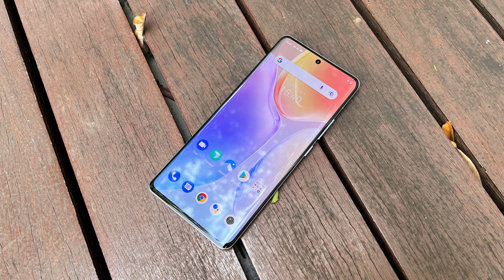Vivo X70 Pro vs Vivo V23 Pro